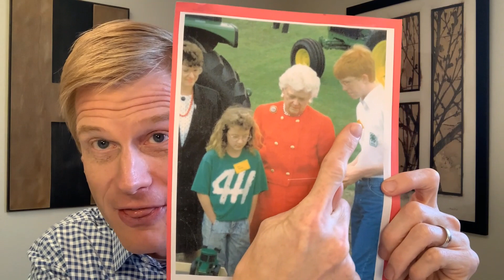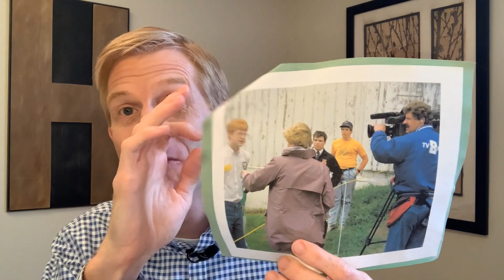Oh, The Places You Could Go! Session 3 part 2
Join Eric Hanson from KCCI as he talks about his career and how 4-H helped him achieve his goals.